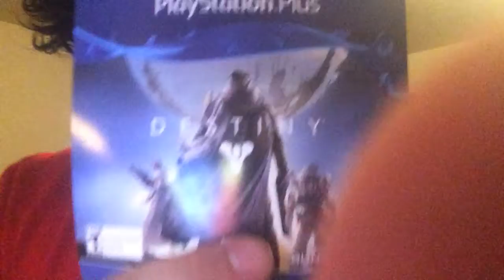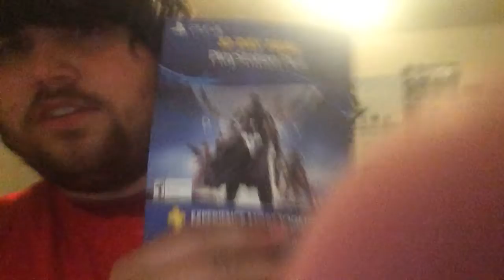Winner of the pokemon Omega Ruby and alpha sapphire demo code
Here it is guys the winner of the demo code  thanks for entering all. And the winner is Denediting so my next drawing is for a 30 day trial of psn plus(sorry it's not 3 months) just trying to give you guys the opportunity to play for free for 30 days remember to follow me on Twitter @ninehalo369 an sub to me on here and on ustream please guys and thank you all. Spam that like button for me  thank you all again and may God if he heavens protect you.  Song in the background lecrae tell the world